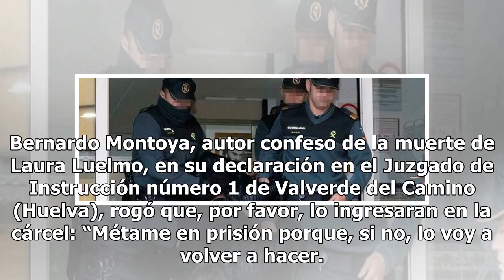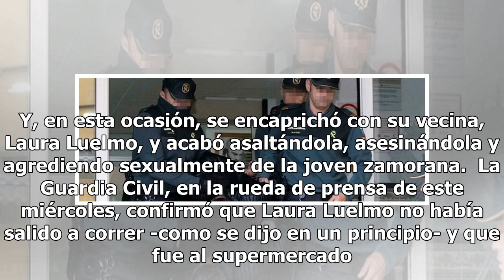"Métame en la cárcel y no me deje salir porque lo volveré a hacer": Bernardo Montoya a la jueza